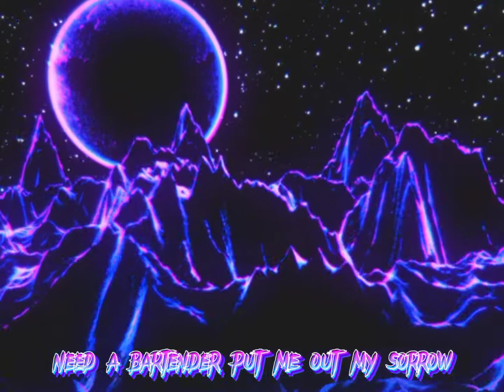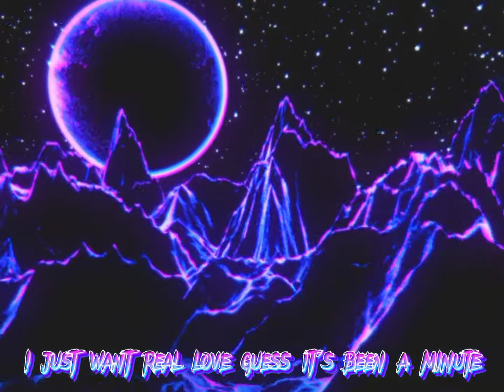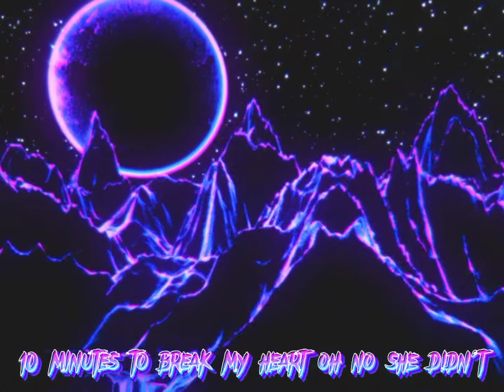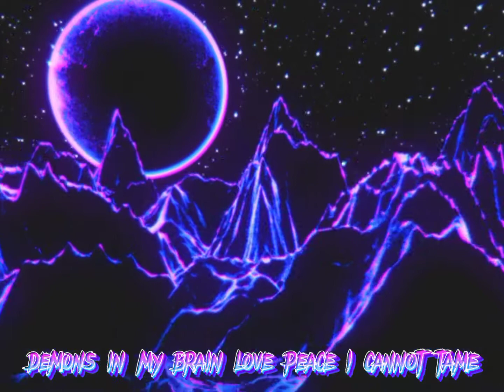All girls are the same by juice Wrld (slowed down + reverb + lyrics)